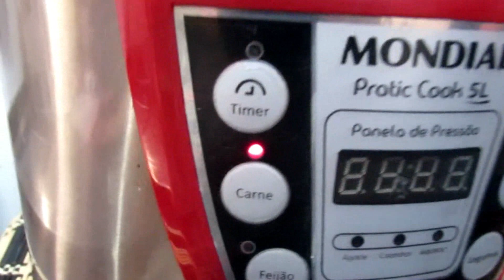Pudim 3 Ingredientes Maravilhoso (PUDIM DE LEITE CONDENSADO)